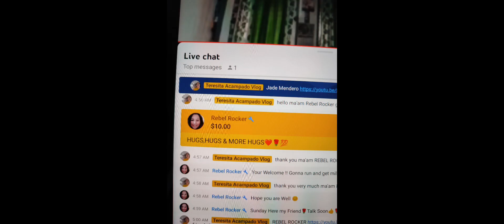Thank's for always support ma'am Rebel Rocker/and also sa mga silent viewers OFW, GODBLESS US ALL